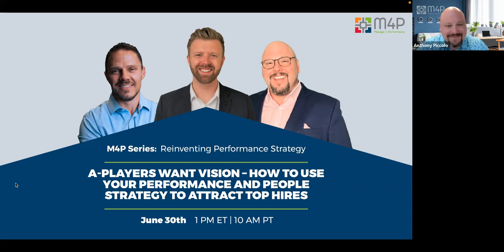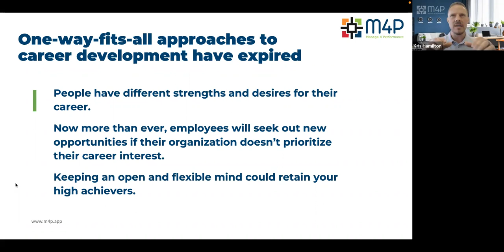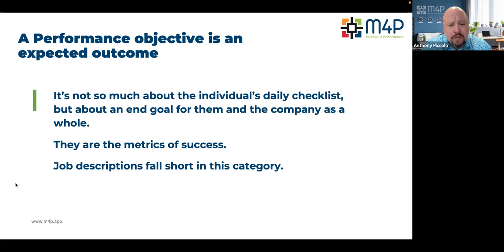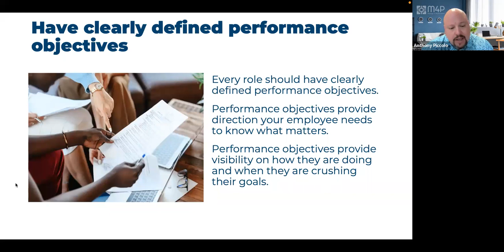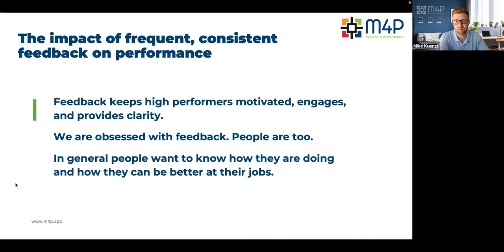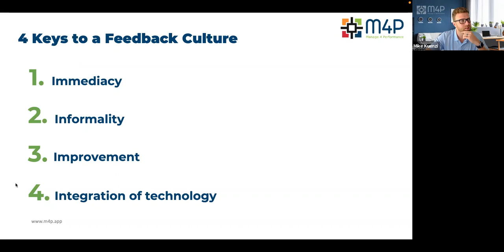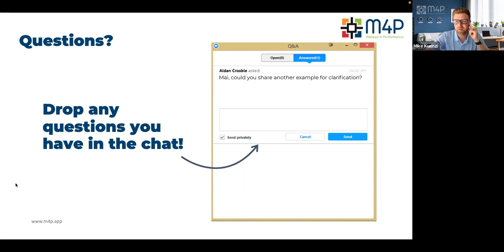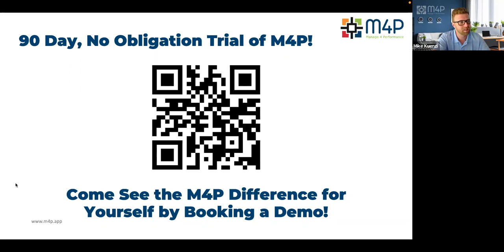Manage 4 Performance Workshop: How to Use Your Performance and People Strategy to Attract Top Hires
A-Players (Top Talent) are looking for job challenge, stretch and impact. They want to be a part of something bigger than themselves. If you can guarantee them a proven process of personal investment and the promise of impactful change, you’ll position your company as a preferred destination.

3 Key Takeaways:
- How to develop a process that promises growth.
- Setting performance objectives. If your people know what is expected of them, you can develop a plan on how to get there.
- The impact of frequent, consistent feedback on performance that A Players crave.

Exceed your business objectives by empowering leaders with coaching and development tools through Manage 4 Performance.